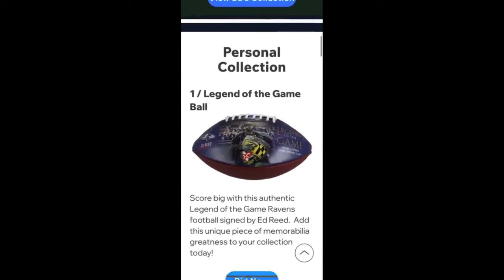HUGE UPDATES for Baltimore Ravens!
HUGE UPDATES for Baltimore Ravens heading into the Bengals game!

0:00 Back in Baltimore!
0:40 Tailgate Details for anyone that wants to come
1:23 Bengals injury updates(Joe Burrow, Tee Higgins, Trey Hendrickson)
3:05 Get your AUTHENTIC items from Notable Live!
3:46 Ravens injury updates!